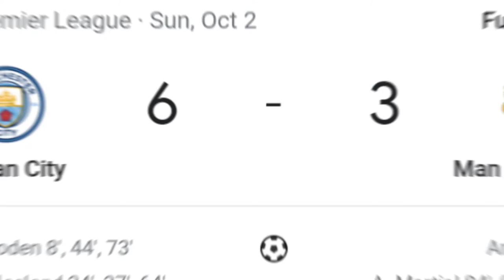রোনালদাকে অসম্মান করল ম্যানচেস্টার ইউনাইটেড !